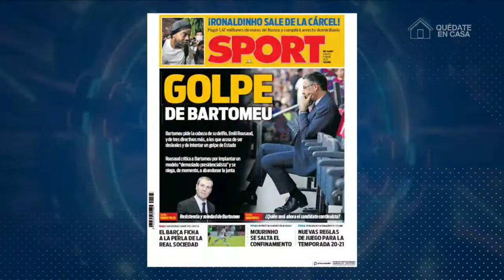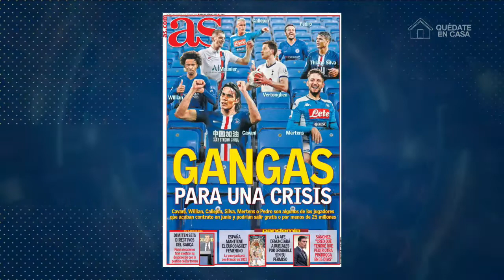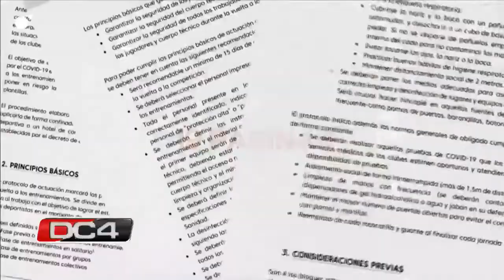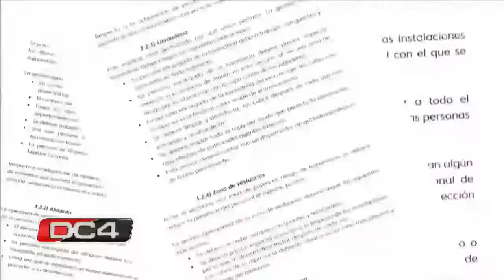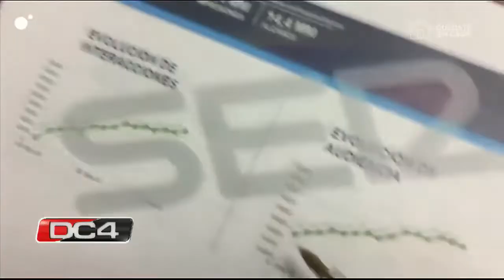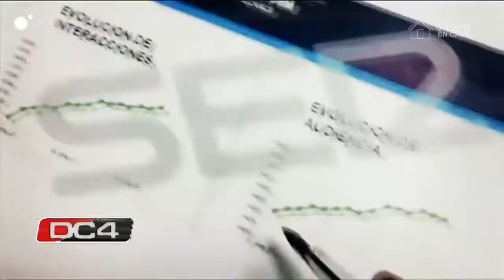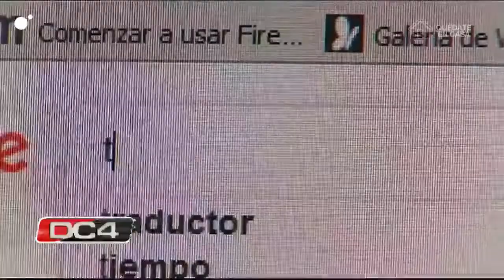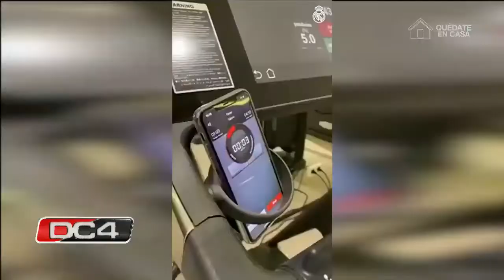DC4 / Llamada directa vía Skype con Ignacio Benedetti, Periodista Español.